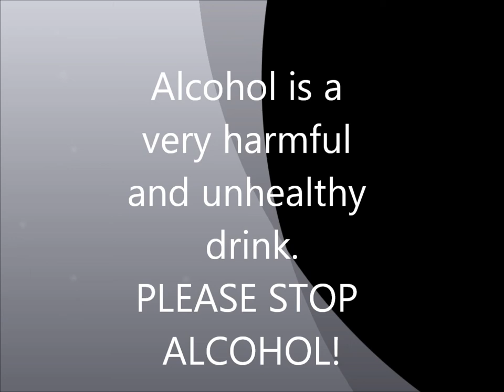Asef 2016 Stop Alcohol, Ajla Fiku, HRP